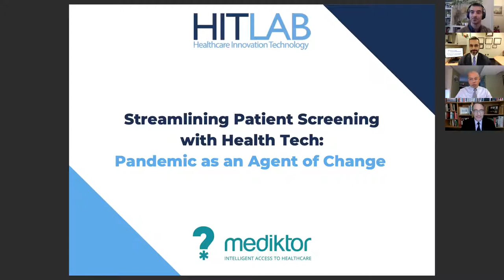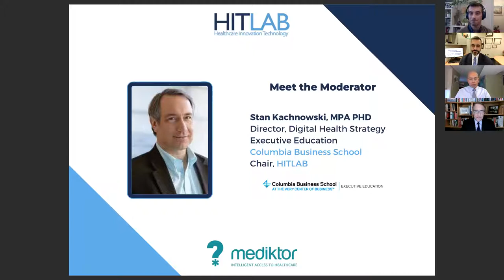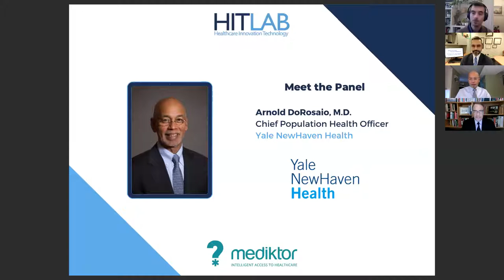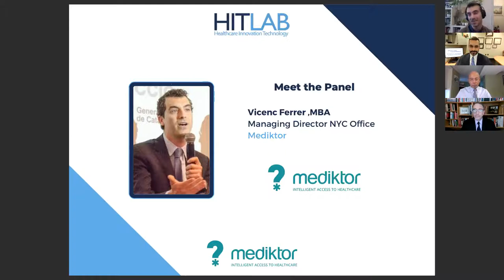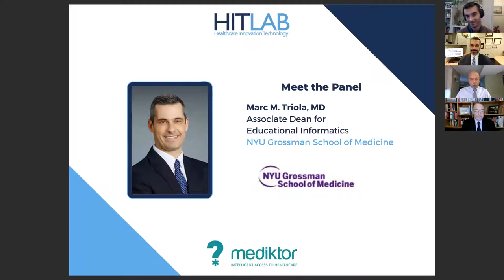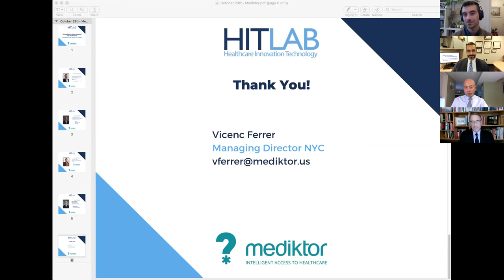Streamlining Patient Screening with Health Tech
The goal of any hospital or health systems is to ensure quality care is delivered efficiently across the entire care continuum. Although high efficiency should be upheld across the care continuum, the initial contact between a patient and provider is pivotal for effective care. Currently, without proper medical guidance prior to contact with a provider, 70% of patients google their symptoms (Article published in UK Medical News Dec 6th, 2017) and 30% of ER visits are unnecesary (Tackling Wasteful Spending on Health @OECD2017). Healthcare system have not been able to address this situation
drawing upon their current capabilities and resources.

Leveraging technology, health systems can empower patients with personalized healthcare guidance before a patient walks through their doors. Using digital health to provide this guidance will not only empower patients but also optimize how health systems deliver care. Having access to medical guidance at the onset of symptom presentation allows patient to seek appropriate care while also facilitating more efficient care for health systems.

Although the pharmaceutical and healthcare industries have previously been slow to implement digital solutions, the COVID-19 pandemic is accelerating the digitalization of healthcare systems to a new level. With abnormally high patient values, the complications surrounding patient-provider consultation are exacerbated, exposing the pressing need for digital health solutions to be implemented. Healthcare providers, hospitals, pharmaceutical companies, and insurance providers are exploring and adopting digital health solutions across all patient pathways. With or without a pandemic, these tools will substantially improve the efficiency and capacity at which healthcare is delivered.

Discussion Topics:

1. How can technology be used to facilitate directing patients to appropriate care levels?

2. Faced with overwhelming patient load, how and where can hospitals and health system implement digital solutions that provide patients with personalized guidance prior to a visit?

3. How can hospitals and health systems improve efficiency by empower patients with personalized healthcare guidance?

4. What strategies and digital technologies can primary care and specialty practices adopt to improve access,  inform and educate patients, and provide post emergency department follow-up?

5. How can we improve the credibility and awareness of virtual screening  to ease the burden on hospitals?

6. Where do you see the future of personalized healthcare guidance beyond the pandemic?

7. As the new normal emerges, how broader will be the role of digital coordination and management in healthcare delivery and access?